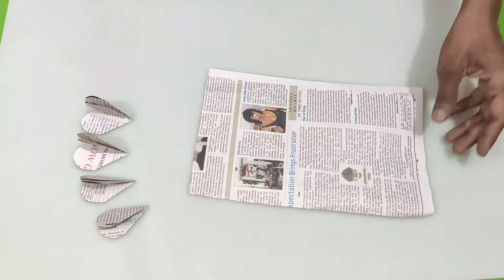How to Make rose from newspaper || DIY || Newspaper carft